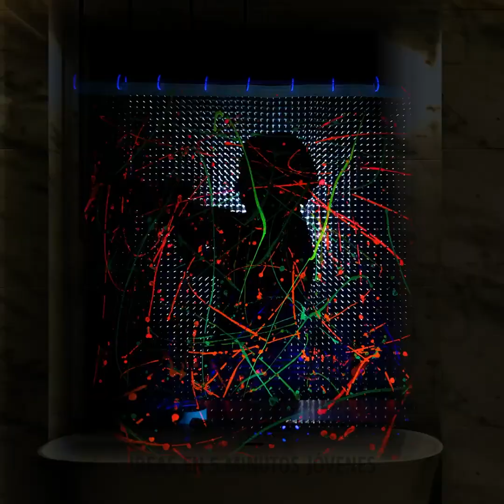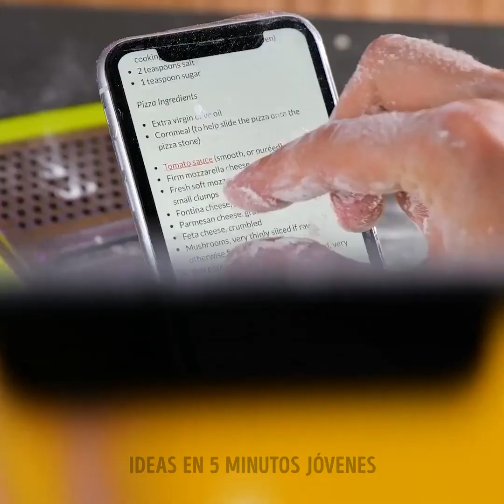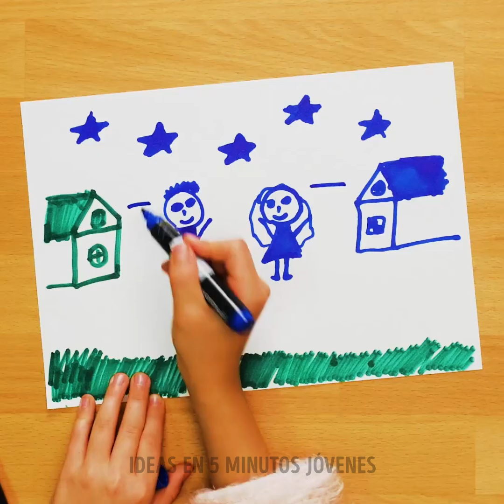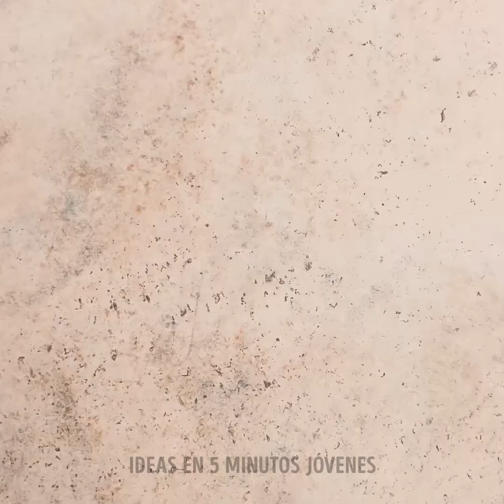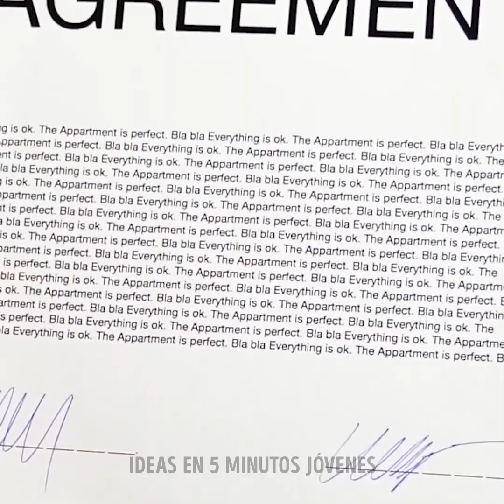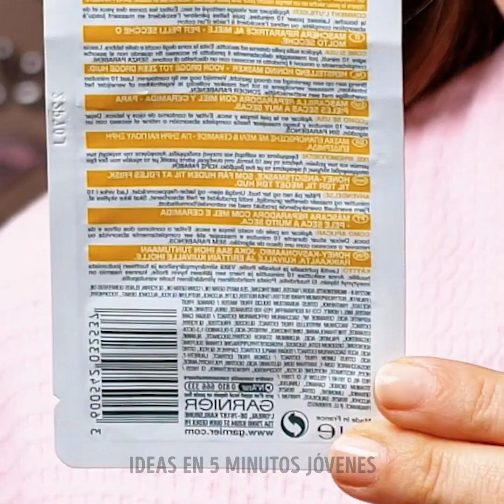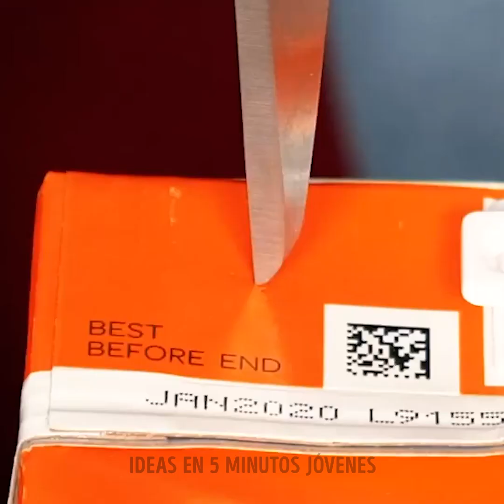Consejos y trucos de limpieza útiles para tu hogar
MARCAS DE TIEMPO:
06:12 Cómo limpiar un rastrillo
06:51 Modo fácil de limpiar tu cepillo de pelo
07:25 Forma inusual de usar los calcetines
08:38 Cómo limpiar el espejo del baño